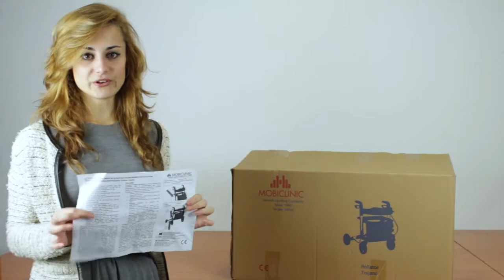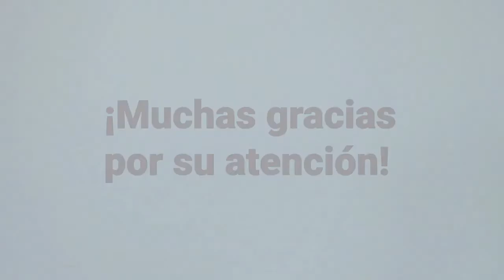Andador de 4 ruedas Modelo Trajano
Si tienes problemas para desplazarte y cada vez te cuesta más salir de casa, el andador para
adultos es tu solución. Indicado especialmente para personas con movilidad reducida o para personas mayores, este andador con ruedas les proporcionara la estabilidad que necesitan gracias a sus cuatro ruedas robustas de 20 cm de diámetro.

El diseño del andador para ancianos es elegante y te permitirá acudir a cualquier sitio con él. Gracias a que está fabricado en aluminio con acabados azules, el andador con asiento es muy ligero, únicamente pesa 7,3 kg. Su altura es regulable de 82 a 94 cm y, gracias a esta característica, podrás adaptarlo a tus necesidades de una forma rápida y fácil.